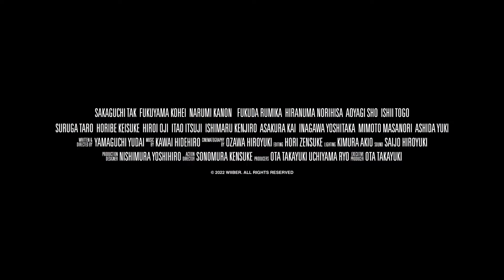ONE-PERCENT WARRIOR Trailer (2024) Action Movie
ONE-PERCENT WARRIOR Trailer (2024) Tak Sakaguchi, Yakuza, Action Movie